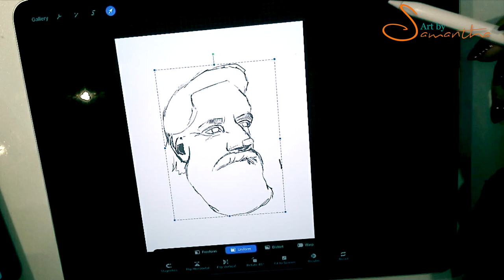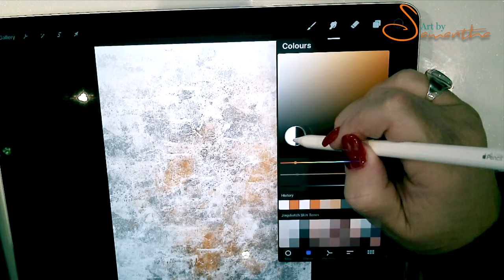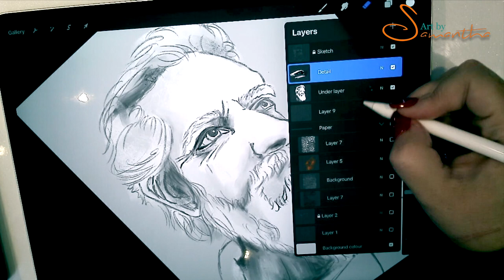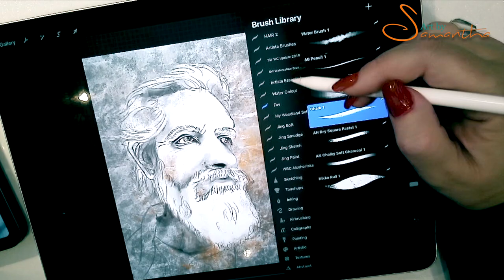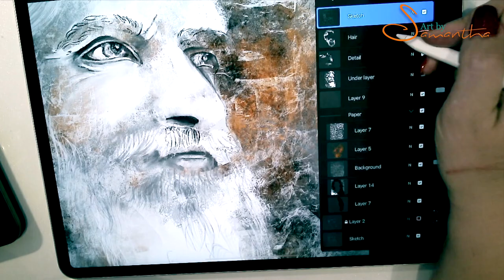TIME LAPSE PAINTING STONE MAN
This is created with my ipad pro and apple pencil using Procreate app.